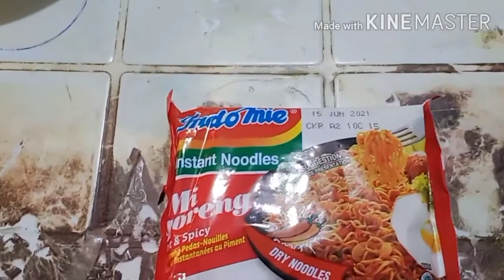INDOMIE PANCIT CANTOON | SHRIMP | CABBAGE | CARROTS | simpleng KAIN LANG